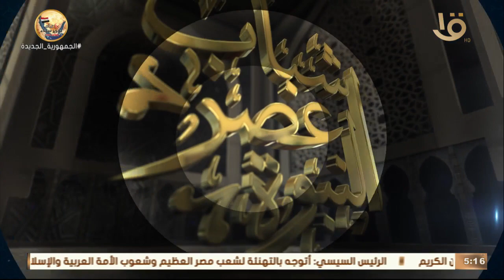شباب عصر النبوة | لنا رواية مع عتبة بن غزوان - الأمير الزاهد